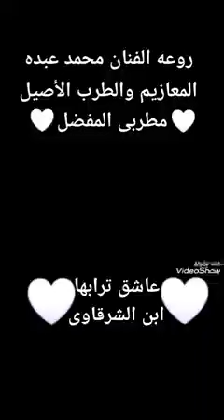١٥ أكتوبر ٢٠٢٢